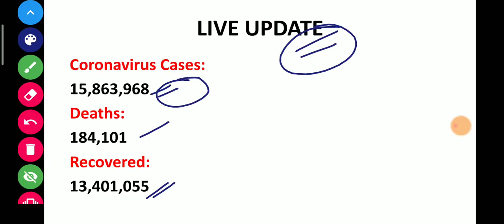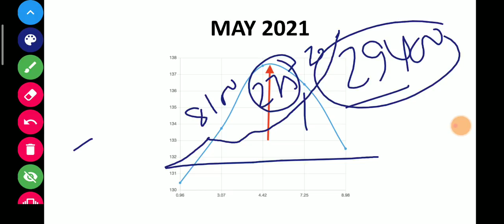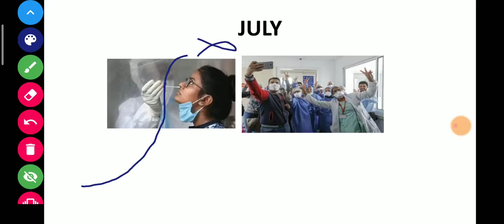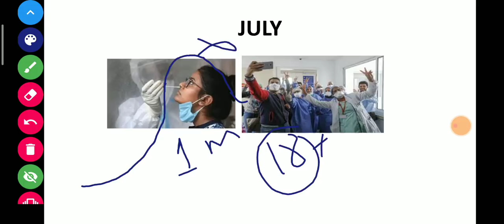SSC CHSL 2020 POSTPONED EXAM Kab ho sakta hai | My Prediction | ssc Crackers